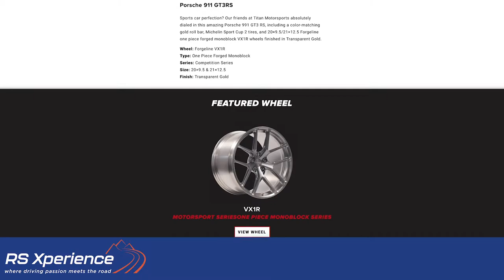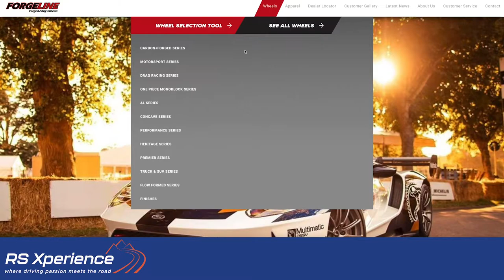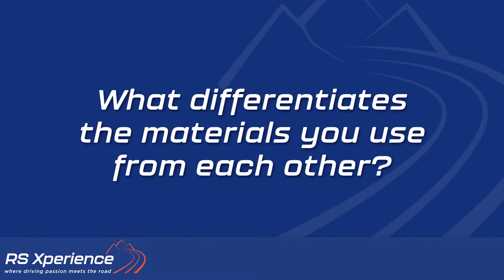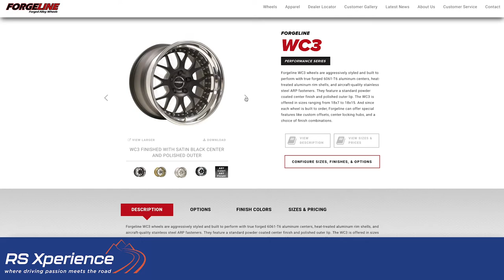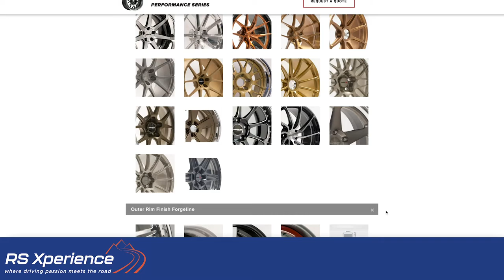RACING & STREET CAR WHEEL ENGINEERING WITH FORGELINE MOTORSPORTS RACING WHEELS, performance car gear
How to choose the right wheels for your car?  In today's video I'm talking with Dave Schardt from Forgeline Wheels about this and much more, including how Covid-19 has impacted the business.

Forgeline Motorsports designs, engineers, and manufactures the world’s finest custom made-to-order lightweight forged aluminum street and racing performance wheels for the most discerning enthusiasts and the most demanding applications.

0:00 - Intro
0:34 - How did Forgeline Wheels get started?
2:37 - How do you bridge from track wheels to street wheels.
3:27 - Which teams are you providing wheels for?
4:37 - How many people are now working at Forgeline?
4:57 - How do you choose between forged monoblock, two-piece, three-piece wheels?
7:32 - What are the differences between the monoblock, two-piece and three-piece wheels?
8:10 - What's your process for creating new designs?
10:00 - How do you develop wheels for specific new models?
11:55 - What differentiates the materials you use from each other?
13:02 - What's the process of making a monoblock wheel?
14:29 - What's the lead time on Forgeline's wheels?
14:38 - How has Covid-19 has impacted the business.
16:54 - Are all your wheels made to order?
20:33 - Andy's wheel story! Don't skip this bit!
22:55 - What kinds of wheel projects have you taken on?

ABOUT RS XPERIENCE:

Glad you stopped by! You’re here because you too have a passion for car driving! So welcome to the ultimate sports car rally for adventurers who live to DRIVE!

My interest in Porsche began as a teen when he hung a picture of the iconic 930 Turbo on his bedroom wall. My dream of owning a Porsche came true and soon afterward quickly discovered GT cars, but I have a love for the engineering of super cars

After many years as an enthusiast of high-performance driving, I became an instructor and today I share my passion by teaching driving enthusiasts car control on the track and on the road.  My current baby is a 991.2 Porsche GT3 RS.